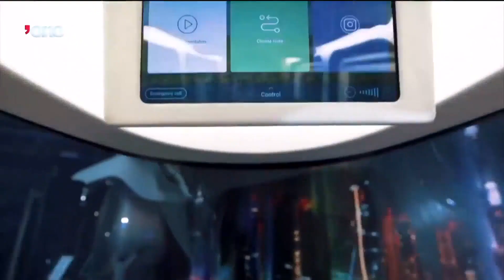Dubai plant ein elektrisches Transportsystem zu bauen - SkyPods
Dieses Projekt ist so innovativ, dass es bereits auf den großen Bühnen unserer Welt Platz genommen hat. Egal ob Weltregierungsgipfel, CNN, FOX NEWS, SKYNews, oder einen Medienwirksamen Auftritt mit dem König von Dubai, Steven Segal oder verschiedene prominente Gäste aus der Wirtschaft.

SkyPods, Sharjah, Testgelände, Innovation, Verkehrssystem, Zukunft, Shaping the future, Dubai, World Government Summit, Expo2020, Sharjah Research Technology and Innovation Park, Grenntech, Neues Transportsystem, CNN, FOX News, SkyNews, Yahoo Finance, NTV